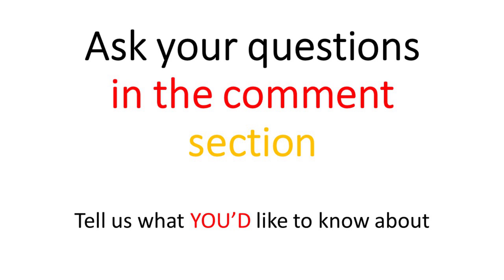Automotive Production Engineering @ TH Ingolstadt Course Review with Akshay Vaishnav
A review of of all the subjects in the Automotive Production Engineering course at Technische Hochschule Ingolstadt.
Akshay also has a Quora profile with lots of great answers about studying in Germany:

If you want answers faster than we can make videos, you can also follow us on Quora and check out many more of our answers about Germany there!